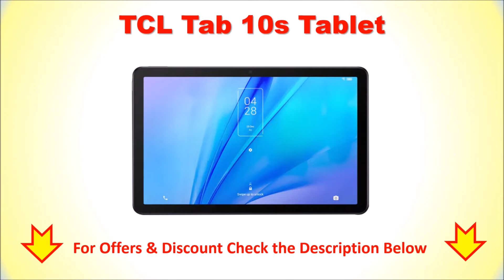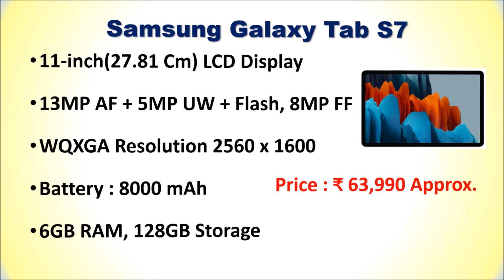Best Big Screen Tablet in India 2022 | LARGE SCREEN TABLET | बेस्ट बड़ी स्क्रीन वाला टैब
Best Big Screen Tablet in India | बेस्ट बड़ी स्क्रीन वाला टैब

List of Top 5 Best Big Screen Tablet in India :

1. Samsung Galaxy Tab S7

2. Lenovo Tab P11

3. Samsung Galaxy Tab A8

4. Lenovo Yoga Smart Tablet : Lenovo Yoga Smart Tablet

5. TCL Tab 10s Tablet

Would you like to find the Best Big Screen Tablet available in India with reviews.
Follow us on::

Which is the largest tablet in India?
Which brand is best for tablet in India?